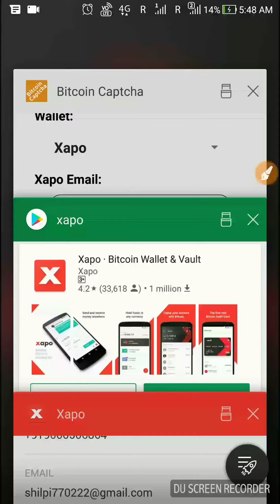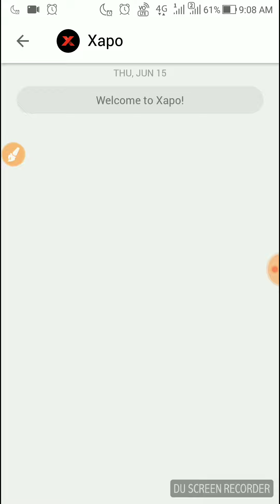Bitcoin captcha live payment proof..!!! 2018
Referalcode: shilpi123